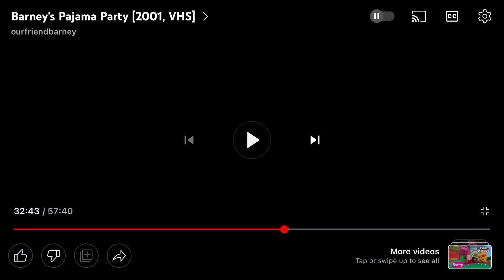Barney, B.J. And Baby Bop reaction Is Rainy Outside and wind my area oh no